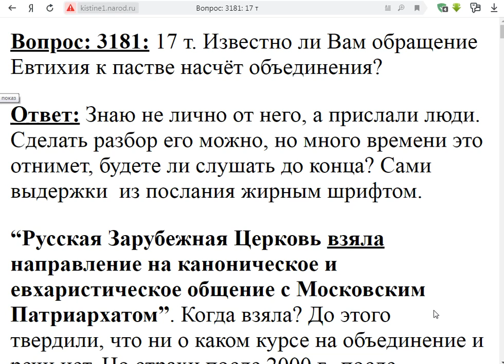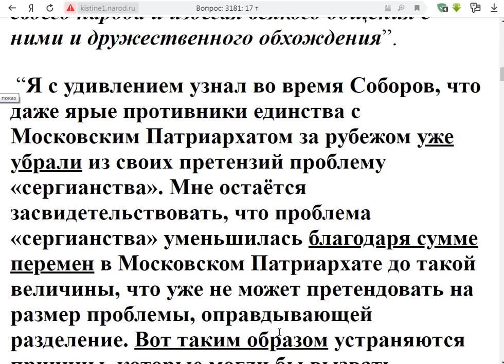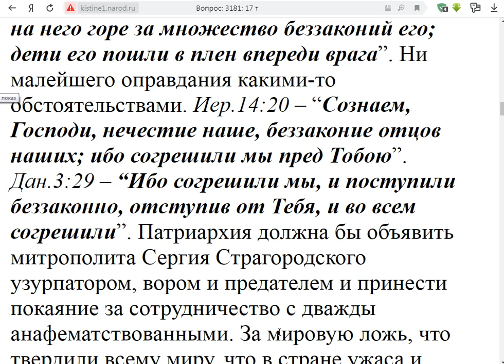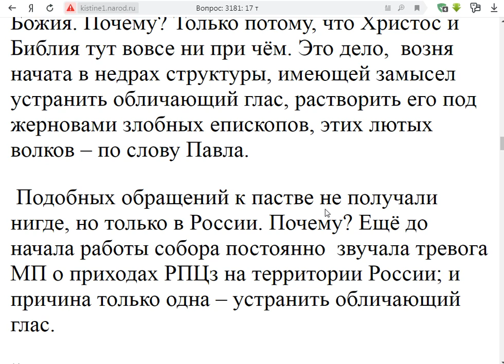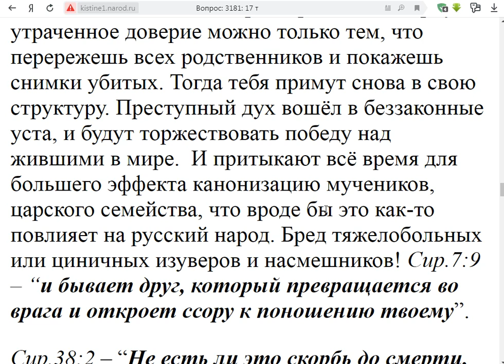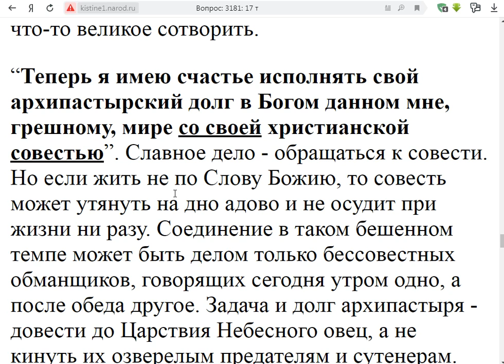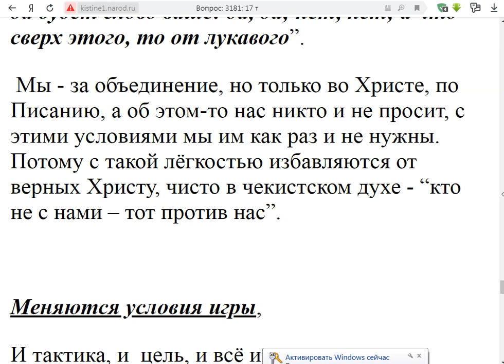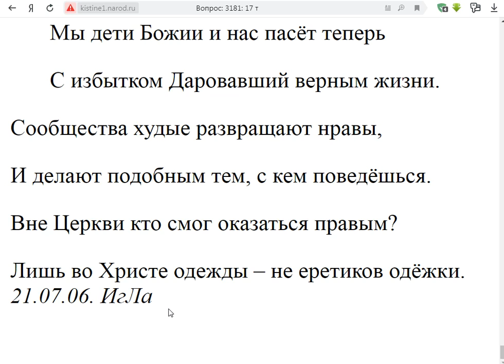3181. Обращение еп.Евтихия на счёт объединения...